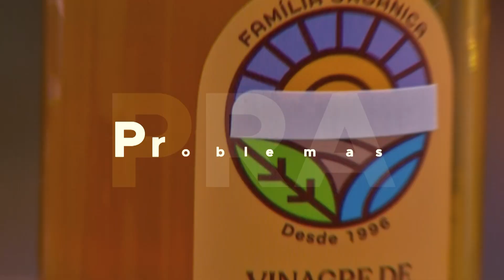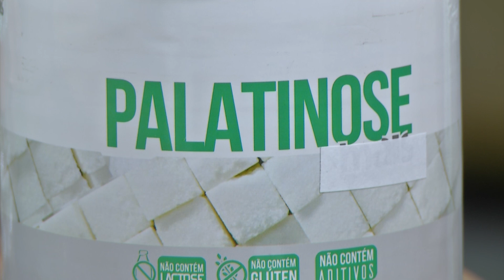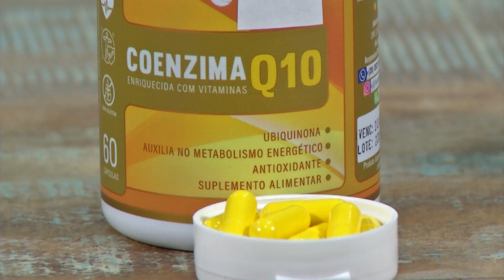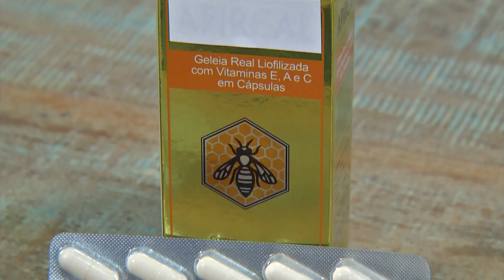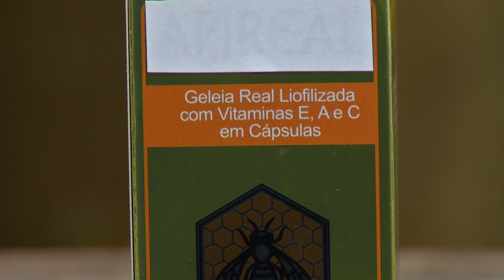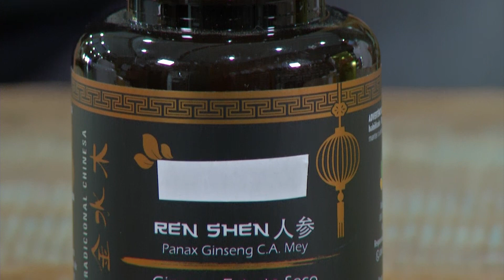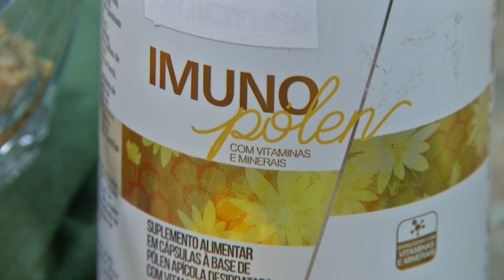Remédios Simples para Problemas Comuns: Fadiga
É normal a nossa disposição não ser a mesma todos os dias, né? O problema é quando isso afeta a nossa produtividade. Mas fique tranquilo, porque começa agora mais um episódio do quadro "Remédios Simples para Problemas Comuns" trazendo tratamentos naturais para a fadiga.

Exibido na TV Novo Tempo de segunda a sexta às 16:00.